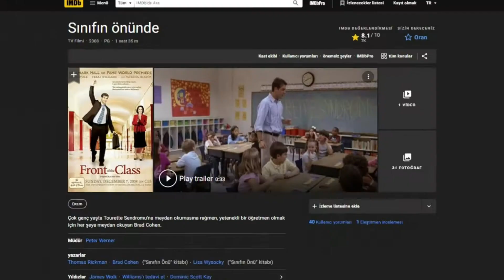EKSİ 18 FİLMLER- FRONT OF THE CLASS(SINIFIN ÖNÜNDE)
-18 FİLMLER
 Merhabalar herkese, -18 filmler kuşağının 4. programında yine ailenizle film gecelerinde izleyebileceğiniz bir filmi [Front Of The Class(Sınıfın Önünde)] daha seyrinize sunmadan önce sizin için inceledik. Filmimiz gerçek hayat hikayesinden uyarlanmış genç yaşta Tourette Sendromu'na yakalanmış olmasına rağmen... Devamı videoda.